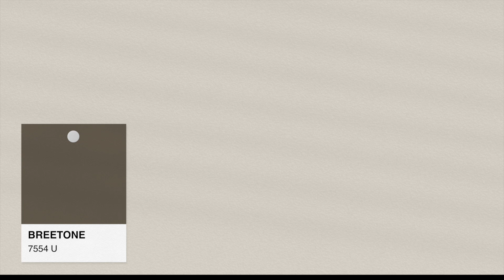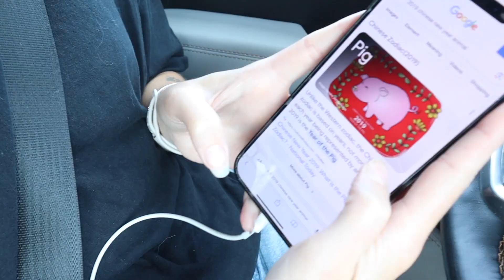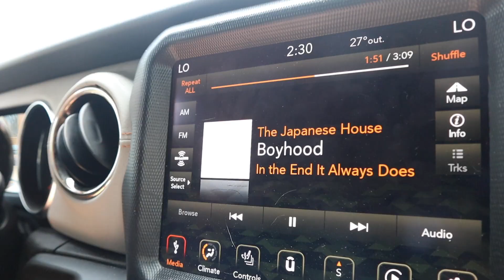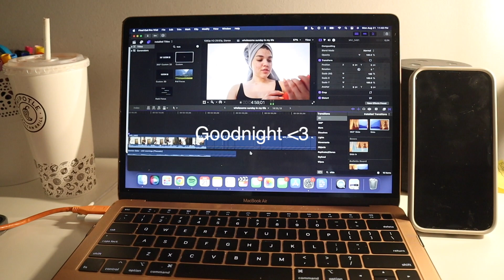MONDAY VLOG: spend the day with me, getting things done, new hair + more!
you know what they say, another day, another vlog.

frequently asked questions:

➝  who made your intro & endslate? - @_mikewuu_ on Instagram